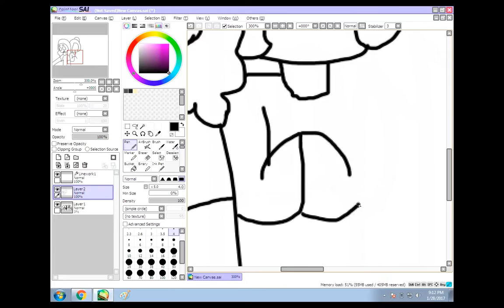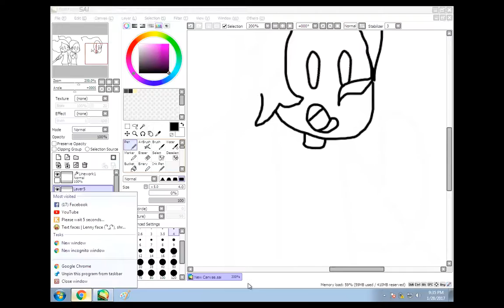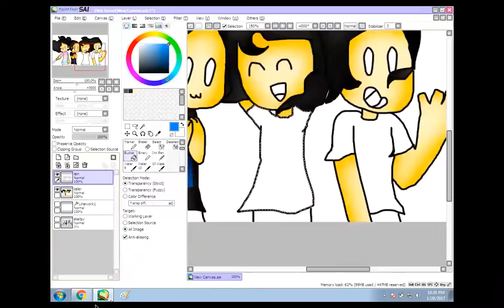wassup yt • speedpaint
edit: oh btw wassup yt was a youtube channel me and my friends decided to make, but we forgot about it I guess.

↻   ｏｌｄ         ｄｅｓｃ    ↺

yo there! back with another speedpaint! You see, I made this 2 months ago. so... CRAPPY DRAWING! *cringe*

❋ wassup yt members :3 ❋

watty ⟶ (unavailable)